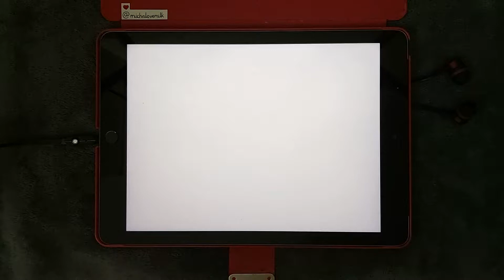[Project Sekai] The Intense Voice Of Hatsune Miku [EXPERT 29] - Full Combo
Video Info :
Device (Play) : iPad Gen 5
Device (Record) : Samsung A70 (FHD 60FPS)
Speed: 10.2